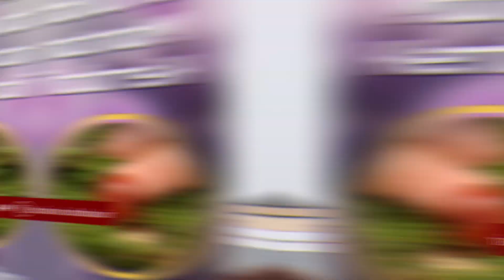CARA AGAR TERHINDAR DARI PELET PUTER GILING DAN TERHINDAR DARI SEMUA ILMU GAIB YANG NEGATIF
PENTING!!